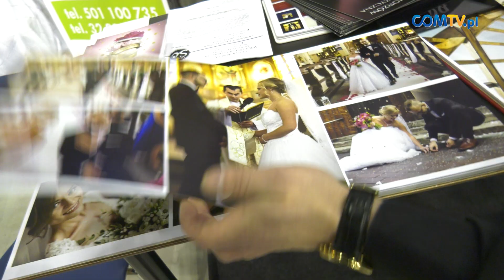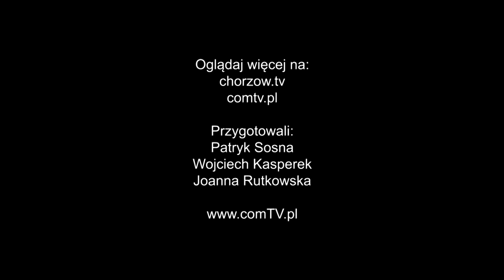XVIII TARGI ŚLUBNE W KATOWICACH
16 lutego do Międzynarodowego Centrum Kongresowego przybyli narzeczeni oraz Ci, którzy planują ślub. Podczas XVIII edycji Targów Ślubnych mogli znaleźć tam wszystko, co jest potrzebne i przydatne do organizacji tego najważniejszego w ich życiu dnia.